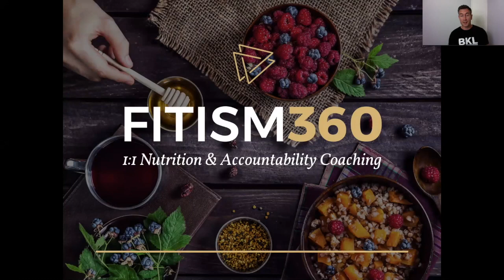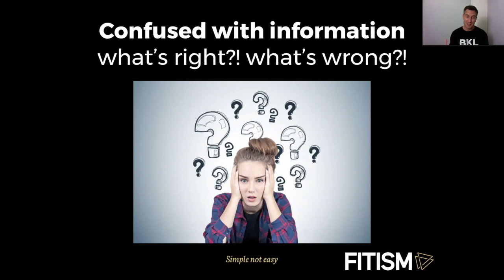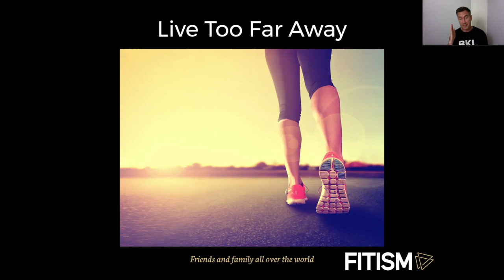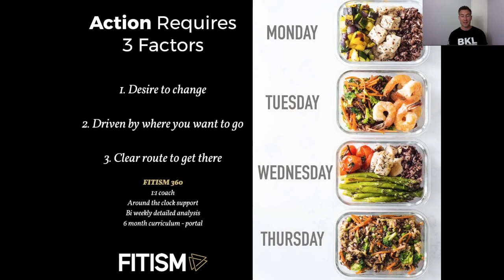Is FITISM 360 for me?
Matt outlines exactly who FITISM 360 is for...